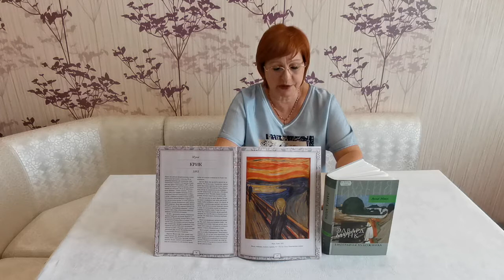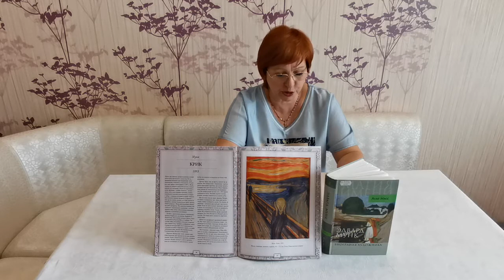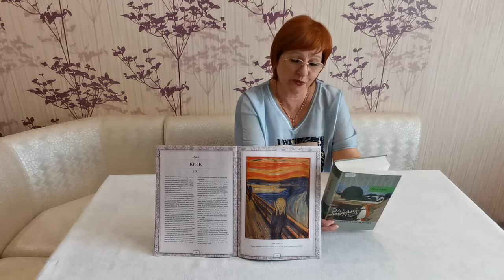Рассказ о серии картин норвежского художника Э.Мунка "Крик"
Сегодня в рубрике "Час интересной информации. История одного шедевра" представляем рассказ о серии картин норвежского художника Э.Мунка
"Крик".
Today in the category " Hour of interesting information. The story of a masterpiece "we present a story about a series of paintings by the Norwegian artist E. Munk "Scream".